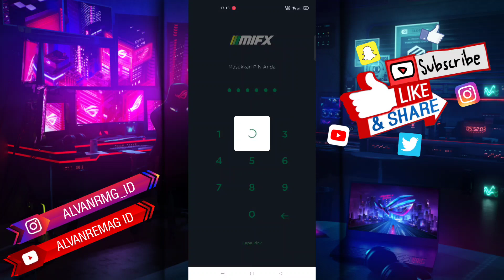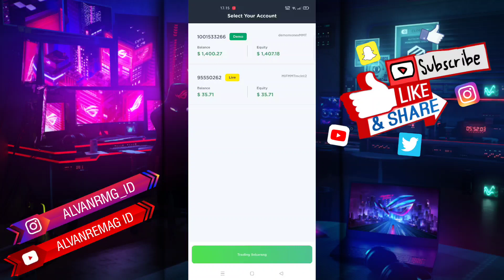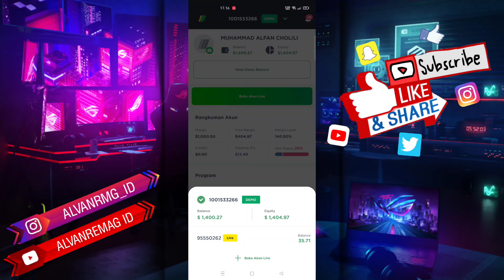CARA GANTI AKUN DEMO KE LIVE TRADING MIFX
Assalamu’alaikum Wr.Wb
Dalam video tutorial ini, saya akan membahas